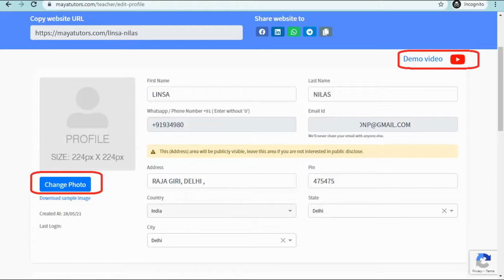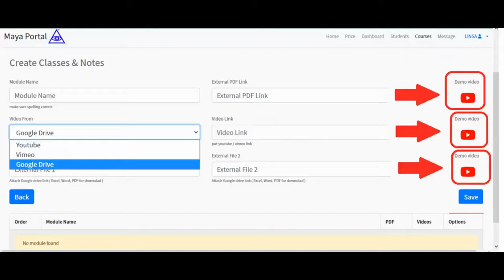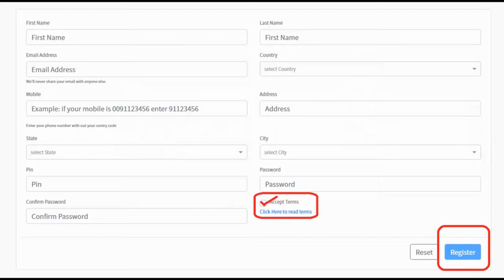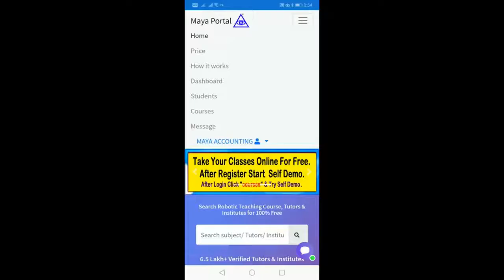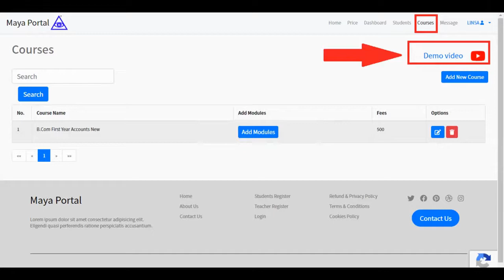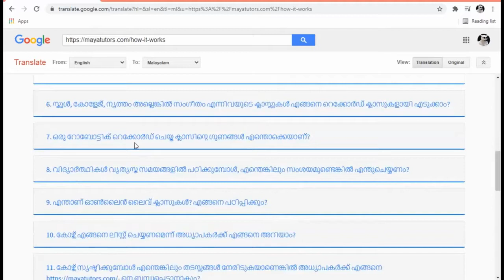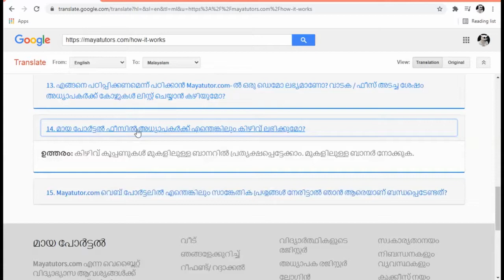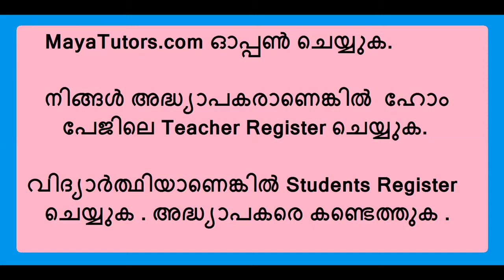home based part time Tuition Job Thiruvananthapuram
step 2 : teacher register
step 3 : go to your mail and activate link
step 4 : after login
step 5 : edit your Profile and photo
step 6 : Create Course
Step 7 : Add Classes

KERALA,  Neyyattinkara, Thiruvananthapuram ,  Varkala ,Attingal,Kaniyapuram ,Kattakada, Kilimanoor,
Konchiravila, Kurakkanni, Nedumangad, Varkala,Chirayinkeezhu,TRIVANDRUM